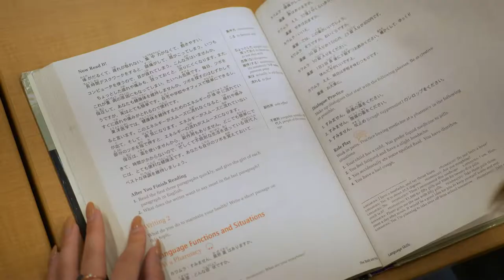Fall 2021 Outstanding Graduate: Kelly Nguyen-Morris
Kelly Nguyen-Morris is the fall 2021 outstanding graduate for the The College of Liberal Arts and Sciences (social sciences) at Arizona State University, graduating with a master’s degree in political science. ASU's fall 2021 Graduate Commencement ceremony was held on Dec. 13 at Desert Financial Arena.